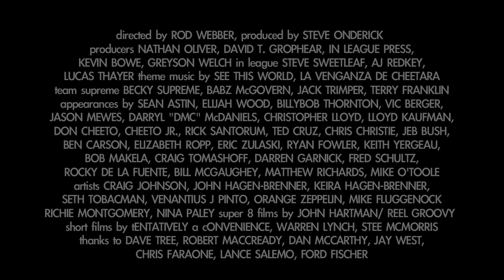This Is Vermin Supreme (Documentary Trailer)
This Is Vermin Supreme - Free ponies, mandatory dentistry, time travel research.

The song is "Planets" by SEE THIS WORLD, (The new band of Dave TREE from TREE."
ThisIsVerminSupreme.com